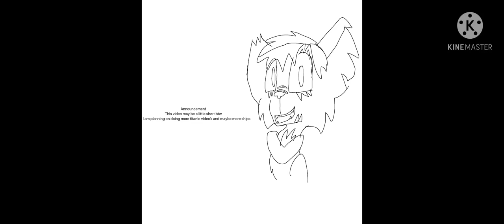(Part 2) titanic crew who be seen different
Okay the name not the best I know
But hey this took “sigh” 4 hours to edit but it finally done

Btw I’m planning on doing more ship videos so look forward to that

Anyway that it for now
Have a good day/night everyone
Icetooth out